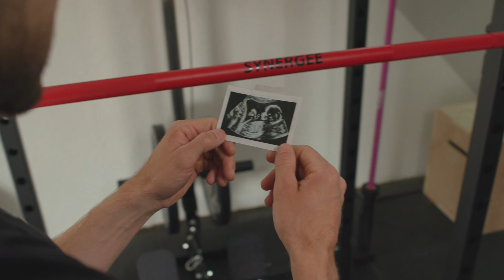Synergee Fitness. For people who are humans first and athletes second.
We know working out isn’t your full-job; but it sure feels amazing to lift something heavy when you come home from your 9-5. We recognize that fitting in a workout between kids’ pick-ups, drop-offs, meals, and bedtime can be a challenge; but with reliable and affordable equipment made to fit your unique lifestyle, it can happen. We understand a home gym means a heated and decked out garage for some, and pushing the coffee table aside to make space for burpees for another; and we’ve got equipment to suit both, and everything in between.

We are for full-time moms, dads, spouses, role models, caregivers, students, teachers, emergency services personnel who need fitness to be convenient, empowering, and help them lead healthier, and
happier lives.